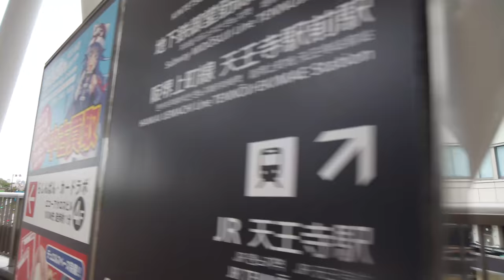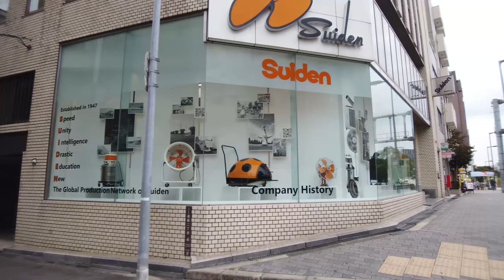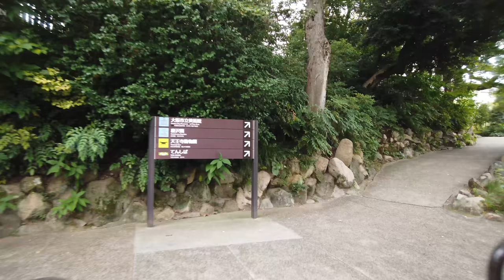Walk around Tennoji Station - Japan Walking Tour | 4K with Binaural Audio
Welcome to my virtual tour channel.
For a realistic virtual experience, most of the footage is recorded in 4K with binaural audio.

Location - Around Tennoji Station, Osaka
Filmed - 2020 Autumn
Note - Recorded in binaural audio. Please enjoy with your headphones of earbuds.

For more of my video’s…